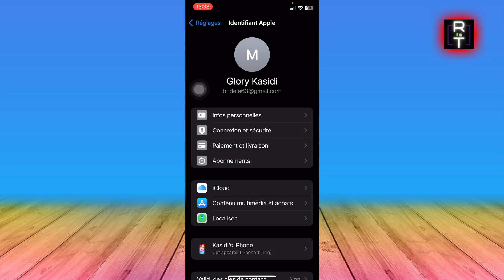Comment Annuler Abonnement Linkedin (2025)